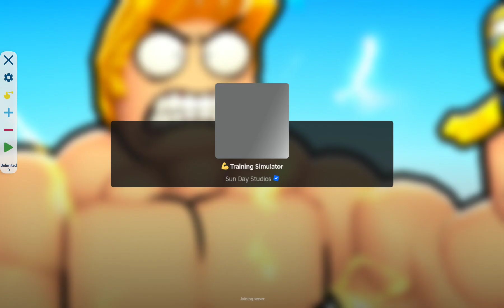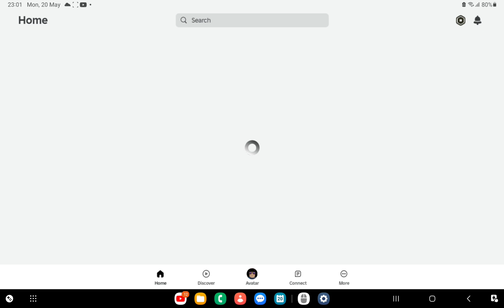I got trolled🤣(my pov🤭)